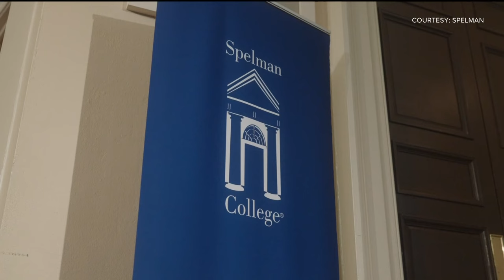Spelman announces $100 million donation, largest ever to an HBCU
Spelman College on Thursday morning announced that had been given a $100 million donation, marking the largest charitable gift ever to an HBCU. The donation was made by businesswoman and philanthropist Ronda Stryker and her husband William Johnston.

11Alive is Where Atlanta Speaks. We believe that news shouldn’t be a one-way conversation, but a dialogue with you. Join in, share your thoughts and connect with new perspectives.

11Alive is Where Atlanta Speaks. We believe that news shouldn’t be a one-way conversation, but a dialogue with you. Join in, share your thoughts and connect with new perspectives.